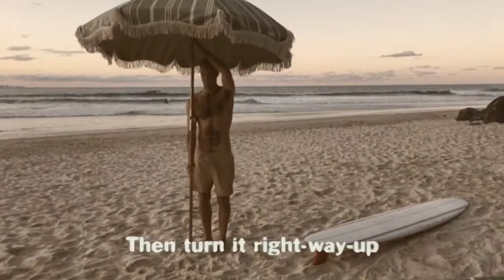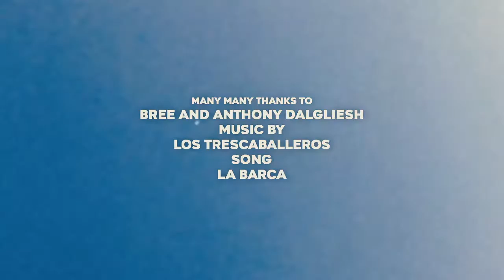Business & Pleasure Umbrella Set-Up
Learn how to set-up your umbrella from Business & Pleasure!

Business & Pleasure is a love story. Two Australian friends, meeting their Classic-Cali dream girls. Travel across the Pacific was frequent, emails were on the run & B&PCo. was born. We endeavour to make the World’s Best Beach Umbrella, among many other luxury lifestyle goods.